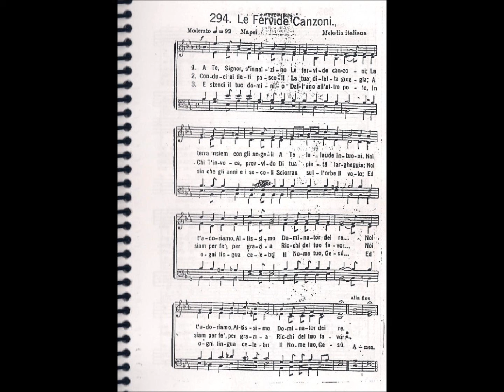CCB - HINÁRIO 01 - HINO 294 - "LE FERVIDE CANZONI." - by MESSIAS ULLMANN